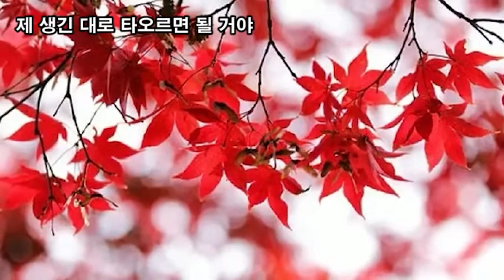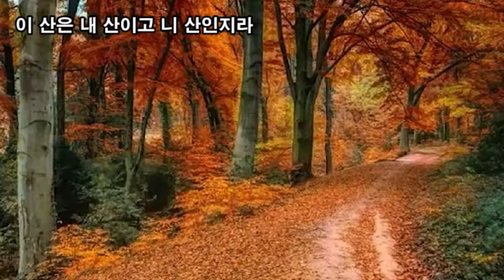랜선힐링, + 단풍을 보면서 / 조태일, 저렇게 한번쯤만 꼭 한번쯤만 제 생긴 대로 타오르면 될 거야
랜선힐링,
단풍을 보면서 / 조태일,
저렇게 한번쯤만 꼭 한번쯤만 제 생긴 대로 타오르면 될 거야

내장산이 아니어도 좋아라
설악산이 아니어도 좋아라

야트막한 산이거나 높은 산이거나
무명산이거나 유명산이거나
거기 박힌 대로 버티고 서
제 생긴 대로 붉었다
제 성미대로 익었다

높고 푸른 하늘 아니더라도
낮고 충충한 바위하늘도 떠받치며
서러운 것들
저렇게 한번쯤만 꼭 한번쯤만
제 생긴 대로 타오르면 될 거야
제 성미대로 피어보면 될 거야

어린 잎새도 청년 잎새도
장년 잎새도 노년 잎새도
말년 잎새도
한꺼번에 무르익으면 될 거야
한꺼번에 터지면 될 거야

메아리도 이제 살지 않는 곳이지만
이 산은 내 산이고 니 산인지라
저 산도 내 산이고 니 산인지라